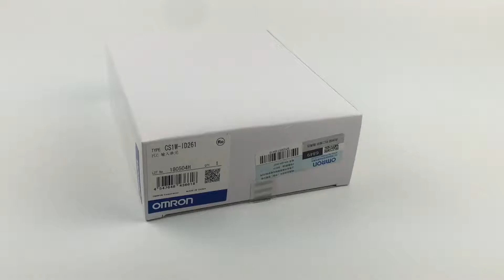Omron Input Module CS1W-ID261 | KWOCO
We have Omron Input module CS1W-ID261 new original in stock, Please check the product out of the box video.

Our professional team could send you quotes within 24 hours while receiving your inquiry.